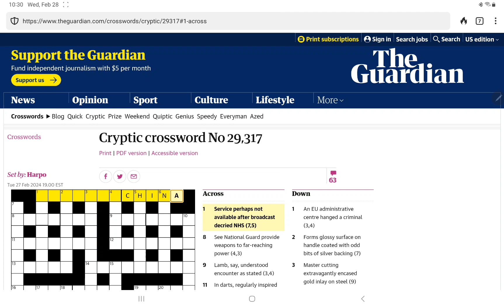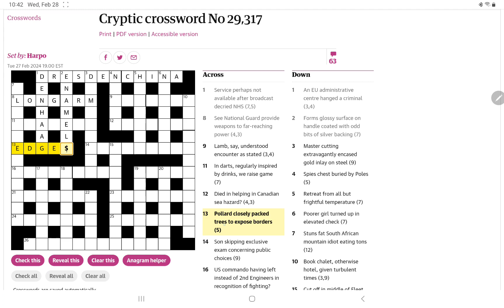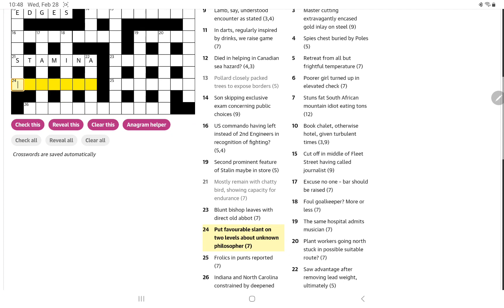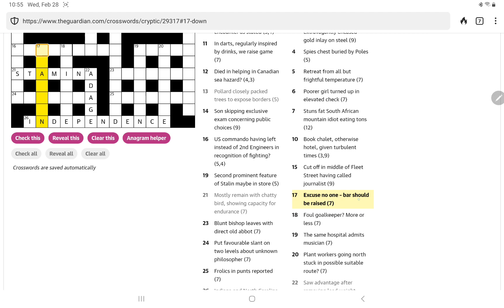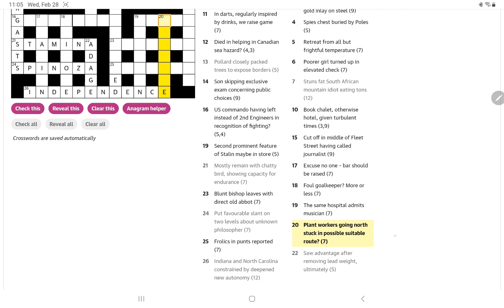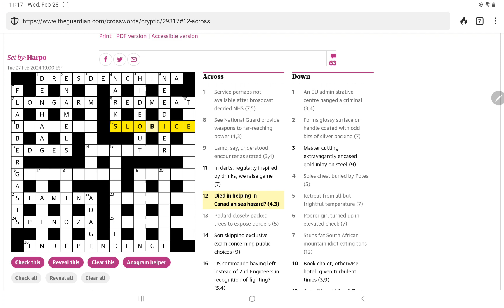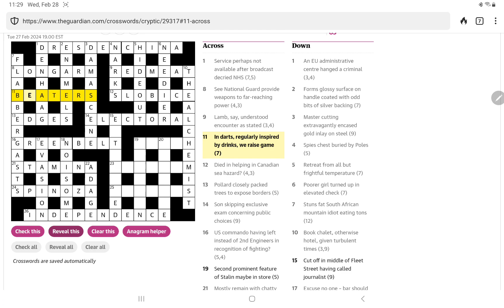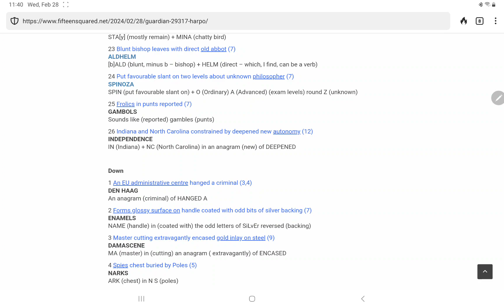Guardian Cryptic Crossword (Wednesday, 28 February 2024)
In which I attempt to solve the Guardian's Cryptic Crossword No. 29,317 (and it's "cruel but fair").